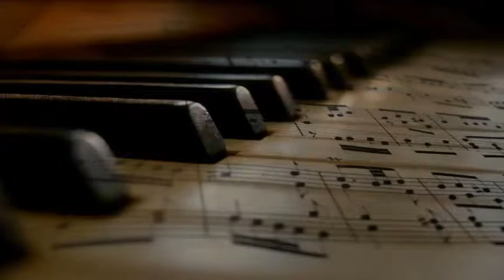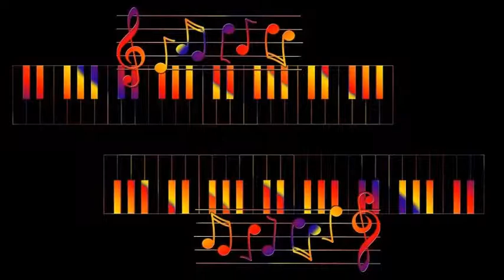Sammy Davis Jr Feat Sy Oliver's Orchestra - Hey There